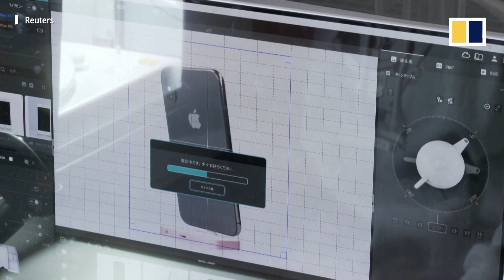Japanese consumers snap up used iPhones as plunging yen puts high-end gadgets out of reach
Japan’s second-hand market for iPhones has reportedly grown because of a sharp decline in the value of the yen. The depreciation of the Japanese currency has made Apple’s flagship gadget costlier, particularly since the company raised the prices of iPhone models in some of its biggest global markets, including Japan.